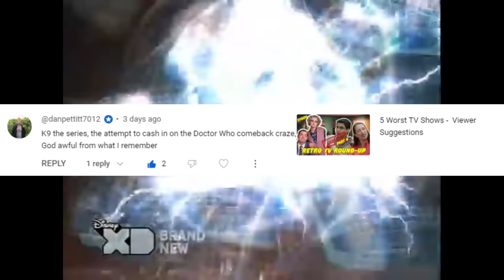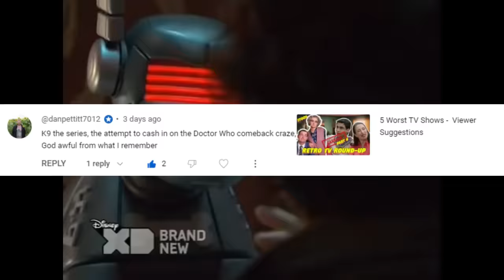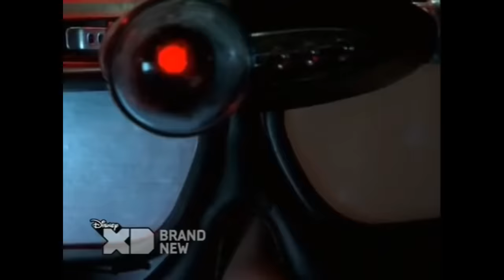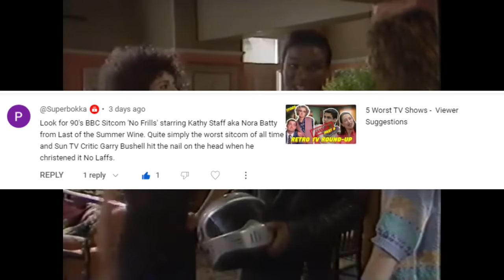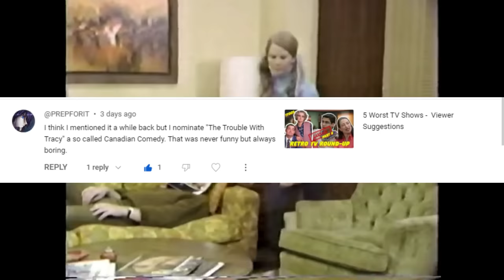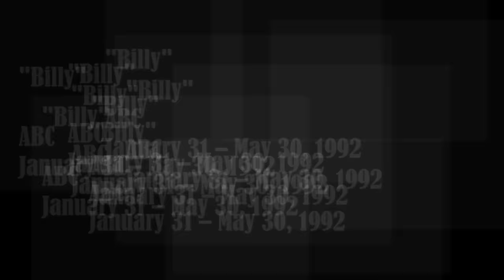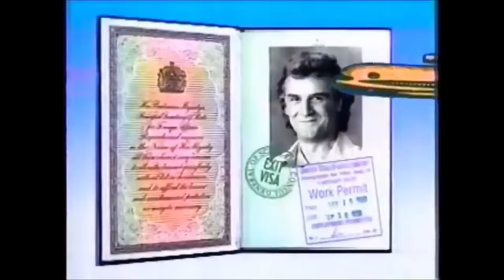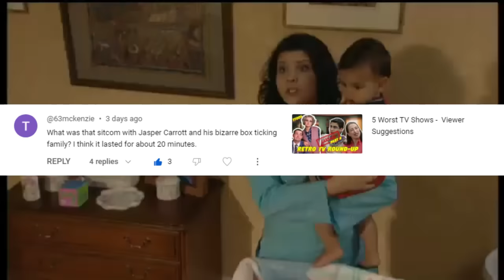5 Of The Worst TV Shows Of All Time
5 Of The Worst TV Shows Of All Time as recommended by YOU!